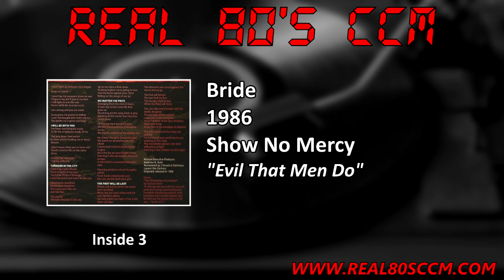Bride - Evil That Men Do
This is Track #1 from the 1986 Bride album "Show No Mercy"

Bride were originally known as Matrix and actually recorded 4 demos using that name. They got their break when they were booked to open for Daniel Band in Pottstown, PA. Apparently there were executives from Refuge records at the show and they subsequently signed the band to their new metal sub label, Pure Metal records. The band went into the studio with a budget of $2500 and it shows. The album has a very thin production but fans if Bride cite this as one of the reasons they love this album. I'm actually a little surprised that Refuge didn't throw some money at them and give them a producer. While I love Refuge they made some very questionable business decisions during their existence. The album is a little darker than their subsequent work that they were better known for. The real star of the album is Dale Thompson's guitar work which is some of the best in the industry and we also got a little introduction to Dale's excellent vocal abilities coming on subsequent albums.